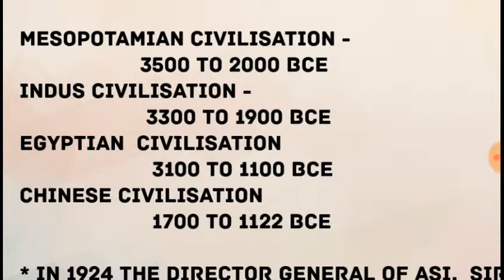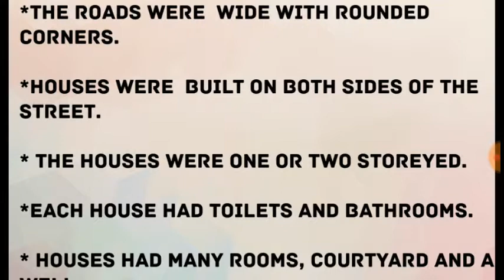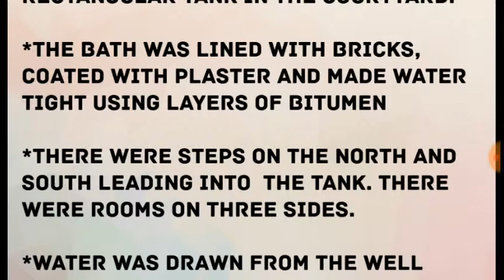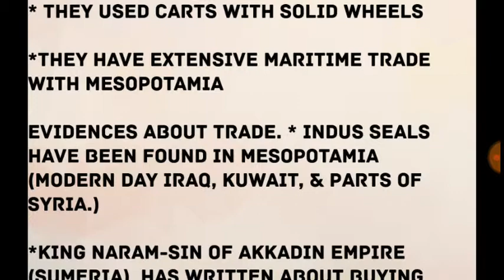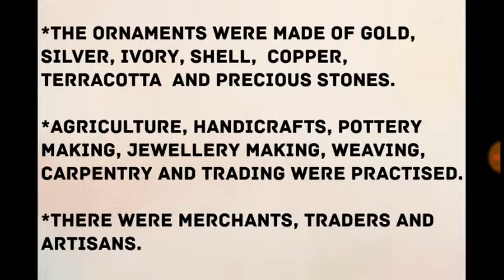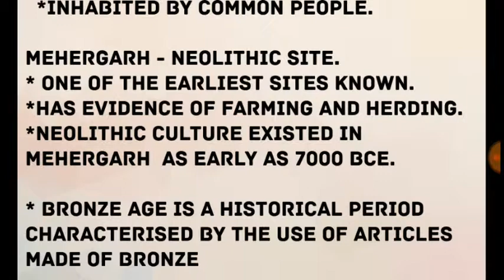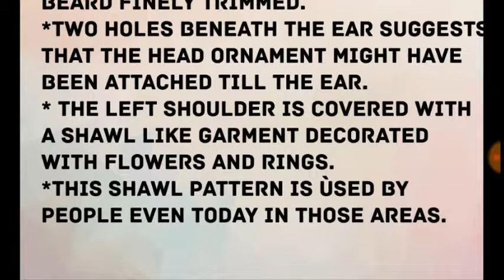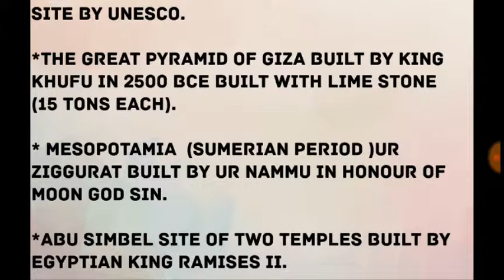TN Samacheer std 6 social science term I Unit III for TET,CTET, TNPSC police and other govt exams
In this video Tamilnadu Samacheer text book standard VI, (new syllabus) socialscience term I unit III - Indus civilisation key points are given. This is useful for candidates preparing for TET,CTET, TNPSC police and other govt. exams.